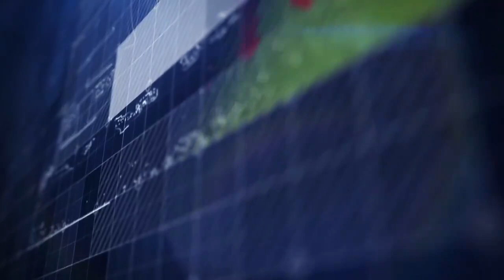BINIKU KAKI MAKE UP========== Kelate Creative TV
Sapo-sapo hok ado bini hok sibuk nok janggok, keno tra caro ni sekali